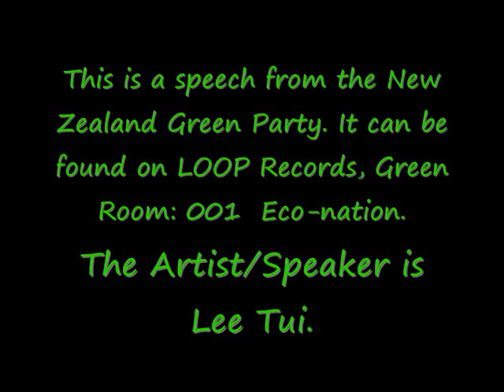New Zealand Green Party Speech - Lee Tui